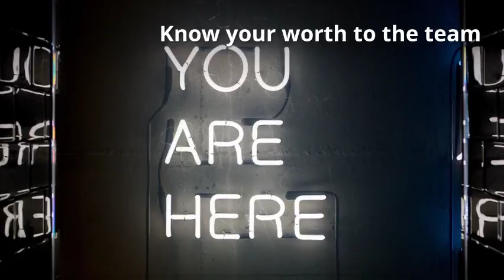EUROPEAN FOOTBALL:How to be of value to a professional football team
Learn how to be of value to your football team and also see what coaches are looking for when they ask you to tryout with their team.
Shows you the moves and tactics to get you through a European football tryout.